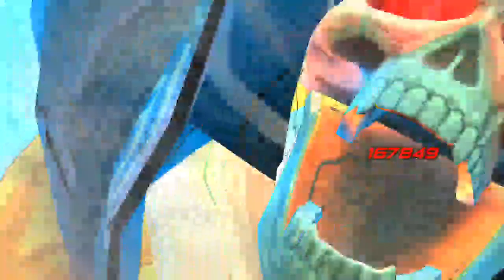[KOF ALLSTAR] Guild Raid Rugal (Hard) SS Dizzy Solo